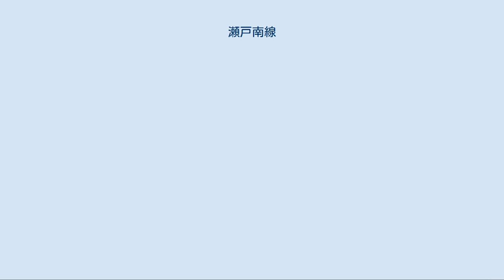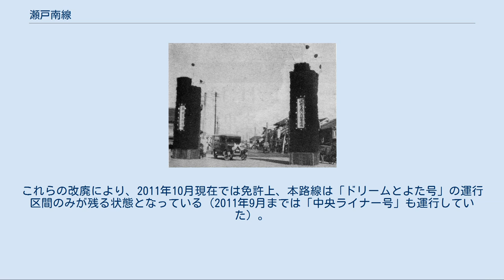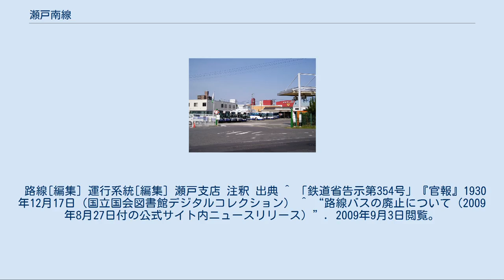瀬戸南線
瀬戸西線（瀬戸循環線）水野団地付近 瀬戸南線（せとみなみせん）は、かつて鉄道省運輸局自動車課（省営バス）・日本国有鉄道自動車局（国鉄バス）・東海旅客鉄道・ジェイアール東海バスが運行していた自動車路線である。
 本項では、本路線と同じく省営自動車岡多線として開業した瀬戸北線（せときたせん）・瀬戸西線（せとにしせん）、一体に運行されていた中馬線(ちゅうません)、中馬線の支線であった恵那線(えなせん)についても記述する。
また、本項では以下、単に「岡多線」と表記した場合は鉄道路線を表し、自動車路線としての岡多線については「省営バス岡多線」「国鉄バス岡多線」と表記することとする。
 省営バス岡多線開業（1930年12月20日） 運行を開始した当初の車両。
2002年撮影。
（旧）交通博物館所蔵品、鉄道博物館を経て、現在はリニア･鉄道館所蔵。
 1921年に改正された鉄道敷設法においては、約200路線の鉄道建設予定が計画されていたが、これに対し「計画線の多くは鉄道財政を悪化させる原因となりかねない、不経済な路線ばかりであるため、自動車により鉄道の代行を行なうことが適切」という意見があった。
しかし、鉄道省は自動車事業については経験が浅かったことから、アメリカの専門家を顧問として招聘の上、1929年には鉄道省に自動車交通網調査会が設置された。
 調査の結果から、いくつかの路線が選定され、さらに絞り込まれた結果、岡崎駅と多治見駅を結ぶ区間が選定された。
この区間は、改正鉄道敷設法別表72ノ2に「愛知県岡崎ヨリ同県挙母ヲ経テ岐阜県多治見ニ至ル鉄道」という予定線が記載されている上、東海道本線と中央本線を結ぶことから、「鉄道線の先行」「鉄道線の短絡」という2つの使命を有していた。
さらに、当時この区間には沿線に岡崎・瀬戸・多治見という都市が形成されており、各都市を結ぶ乗合馬車が運行されていたこと、さらに路線距離が65.8kmと適度な距離であると考えられたことも理由である。
 こうして、省営自動車としては初の路線として1930年12月20日に開業したのが省営バス岡多線である。
 省営バス岡多線は鉄道線と同様、旅客輸送と同様に貨物輸送を重視していたが、旅客輸送については順調な営業成績となったのとは対照的に、貨物輸送は不振であった。
特に車扱貨物の営業成績が悪かったことから、バスの後部を荷物置場として、手荷物・小荷物および小口扱い貨物を輸送する方法に改められることになった。
 運輸省（旧・鉄道省）から国鉄に移管された後の1951年4月11日、中馬線品野 - 上品野が開業、同年6月15日には、明知まで延伸される。
岡多線と一体で中馬街道経由で瀬戸 - 品野 - 片草 - 柿野 - 陶町 - 明知を結ぶ運行系統が設定された。
1952年7月20日には中馬線の支線として恵那線明知 - 中津川間が開業、更に1953年10月31日には後の坂本線中津川 - 美乃坂本間が開業した。
 三河地方においても1951年5月5日に安城線上渡刈 - 上郷（三河上郷） - 安城が開業したのを皮切りに1953年4月20日に安城線安城 - 刈谷、1954年12月25日に挙母昭和町（東豊田） - 伊保原 - 上伊保（保見町）、1956年4月20日に四郷 - 柿野（後の藤岡線）、1958年7月19日に岡崎 - 三河三谷 - 海の家（期間限定運行、後の1966年に海の家を廃止し三谷乗船場に変更）、1961年5月10日に蒲郡線岡崎 - 蒲郡などが相次いで開業し路線網は豊田・岡崎から刈谷・安城・蒲郡・藤岡・小原にまで拡大した。
1966年には浜名線が豊橋から三谷劇場前まで延伸、岡多線と直通して岡崎 - 蒲郡 - 豊橋 - 新居町 - 浜松という系統も運行を開始した。
 一方の高蔵寺線に関しても1952年、曽野・定光寺・岩屋堂への路線と高蔵寺 - 春日井が開通、翌1953年には森林公園経由の路線と高蔵寺 - 尾張細野が開通した。
 名古屋駅への乗り入れは1955年で、陶都線高蔵寺 - 志段味支所前 - 尾張小幡 - 古出来町 - 名古屋駅間が開通したことにより初めて名古屋駅に乗り入れた。
その後、1961年には名古屋線名古屋駅 - 笠寺駅前 - 刈谷 - 安城 - 尾崎 - 暮戸 - 岡崎中央（康生町）が開業した。
 また、1957年に発表された国鉄自動車の基本方針に、既設の旅客路線については中長距離運転系統、特に急行バスの設定を重点事項とするとされ、その一環として...